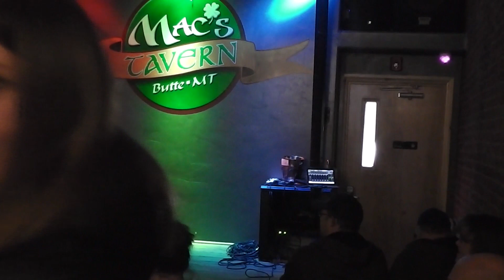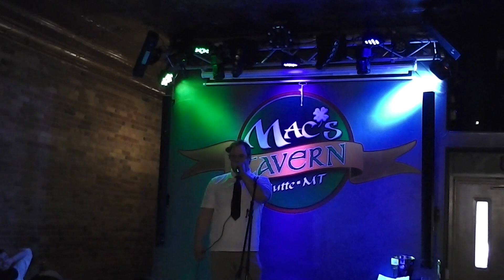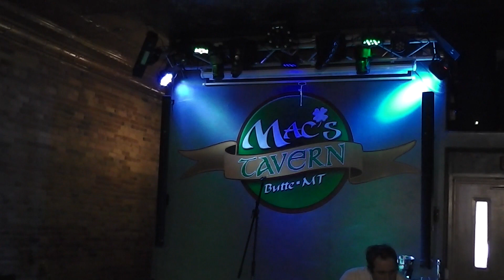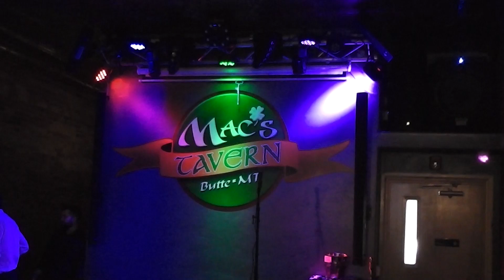Das Froot @ Mac's Tavern - Butte, MT February 29, 2020